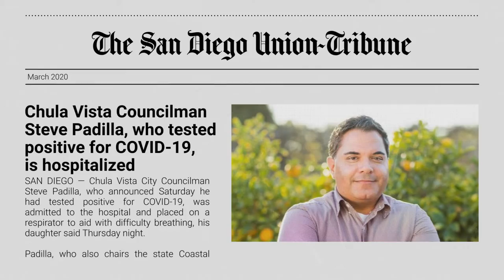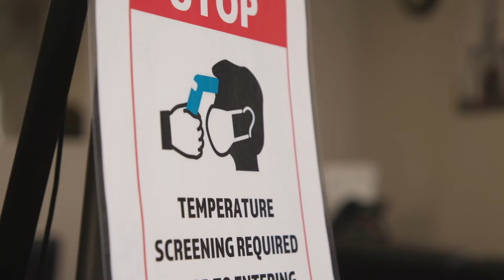Commissioner Dan Malcolm: The Port is People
The People of the Port: recognizing the dedicated people from all walks of life who make the Port a unified Port and the dynamic place that it is.